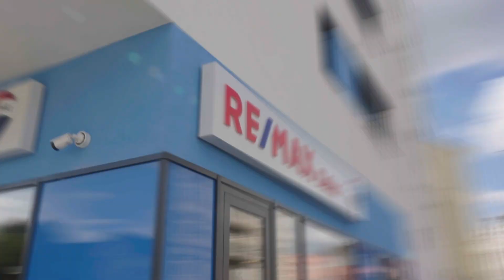Kontejnerový dům Hrotovice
Nový trend v moderním bydlení nebo investiční příležitost pro rekreační nebo jiné pronájmy